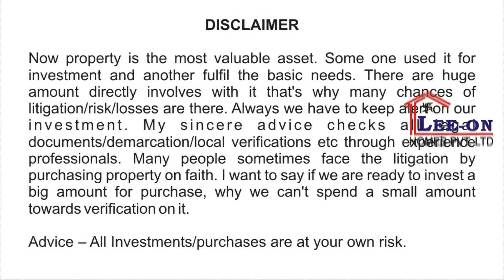Plot Near Khandagiri Square, Bhubaneswar | ଖଣ୍ଡଗିରି ଛକ ପାଖରେ ପ୍ଲଟ୍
In this video we have shared a  Gharabari plot Near Khandagiri, Bhubaneswar.

Please go through the full video for location, dimension and price etc.

*Property Verification
*Interior Work
*Structural Engineer